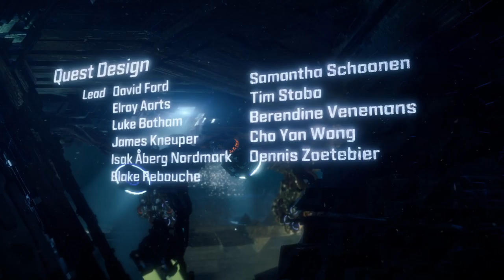Horizon Zero Dawn [20F] Back to Hell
Well, I'm going to pretend that sequel bait didn't happen.

I didn't particularly enjoy the gameplay of HZD. I didn't enjoy the core combat (admittedly I really should have used more than the bow and the spear, and I probably should have bought more items) and I think the open world was a detriment to the game.

What really carried the game for me was Aloy's character. I can't quite put my finger on it, but she may be my favorite protagonist in a video game. Her relationship with Rost was compelling, and she played well off of Vala, Bast, and Erend. Outside of those characters, though, there wasn't really anyone interesting for her to interact with, which made me skip the majority of the side content.

The past storyline really grew on me, and I found that many parts of the game landed for me emotionally. All in all, I would probably recommend like 20% of the game, but I had great time with that 20%.

The art, of course, had some great direction as well.

I really don't want this game to be have a sequel. At least, not one that features Aloy. Give her a break!